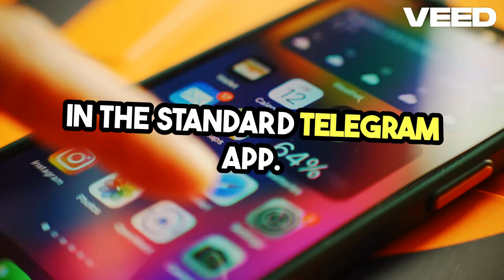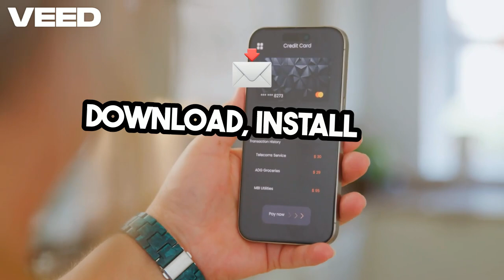FM Telegram Mod APK: Unlock Advanced Messaging Features | Easy Download & Install Guide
Upgrade your messaging experience with FM Telegram Mod APK! This video dives into the advanced features of FM Telegram Mod, including enhanced privacy, customizable themes, and exclusive settings. Learn how to download and install this incredible app in just a few easy steps.

In this video, we cover:

The key features of FM Telegram Mod APK
A step-by-step guide to downloading and installing
Why FM Telegram Mod is the perfect alternative for power users

Share this with friends who want to upgrade their messaging experience!